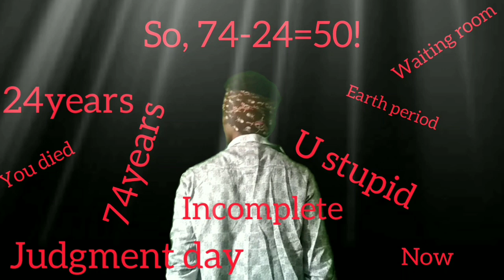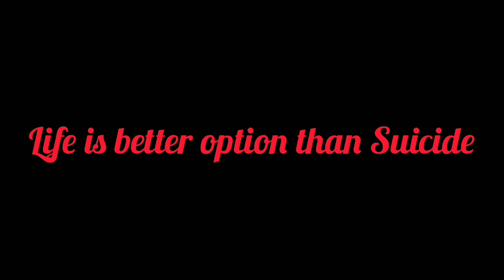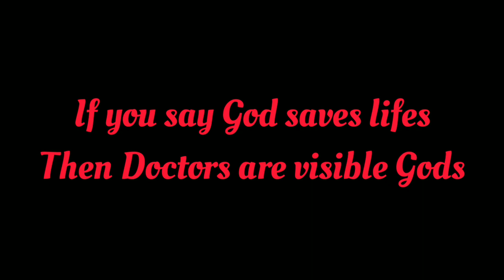New Story by Me | Tamil | vino4d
New Stortstory in tamil by vino4d..
It's just short story telling video about some social things..

About Me:-

About Channel:-

"To Explore All"
I will&do make and share videos in many fields such as Entertainment, Sports, Food, Technology, Science, Books, Education, Personal blog, Philosophy, Environment, Pets, etc, etc, and etc,..
And I hope that you all like my posts and videos. Keep supporting me & I love you all ❤️.